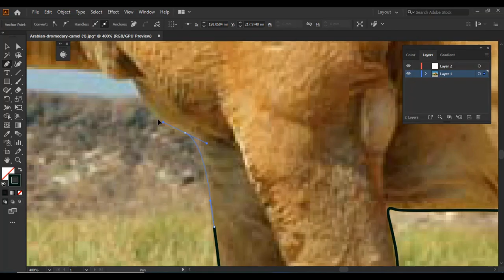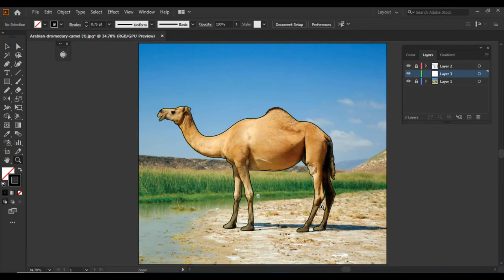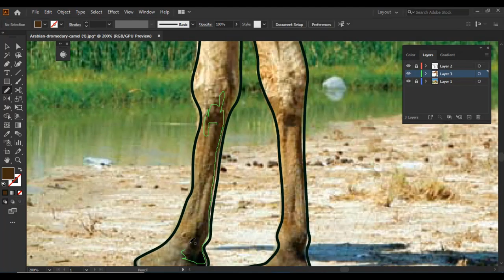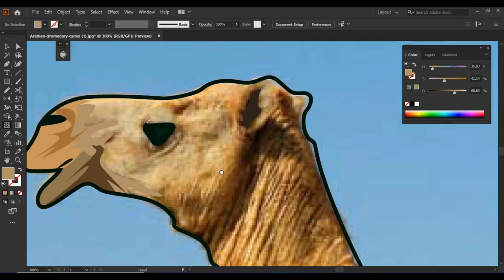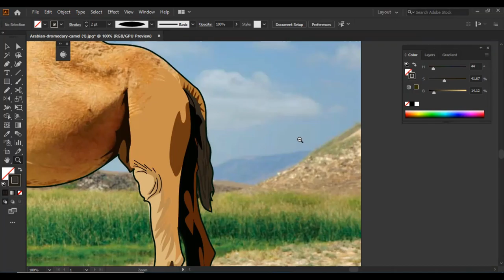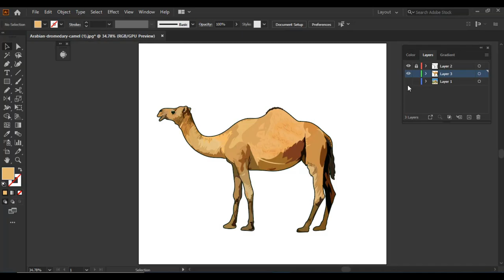Vector Art (Animal "Camel") How to create vector art in Adobe Illustrator.